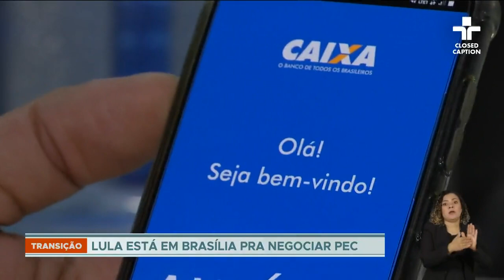Lula volta a Brasília para debater PEC e ministérios de seu governo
Depois de um período em São Paulo para se recuperar de uma cirurgia na garganta, o presidente Luiz Inácio Lula da Silva (PT) está em Brasília para retomar os trabalhos com a equipe de transição.

Lula chegou ontem a noite em Brasília, onde deve ficar até sexta-feira (2). A aprovação da PEC que prevê o pagamento do Bolsa Família é o principal assunto que Lula deve tratar. Ele vai se encontrar novamente com os presidentes do Senado, Rodrigo Pacheco, e da Câmara, Arthur Lira, além de lideranças de partidos e bancadas, na tentativa de viabilizar o início da tramitação do projeto.

A apresentação do texto já foi adiada mais de uma vez por falta de acordo entre líderes na Câmara e no Senado. Os principais pontos de discordância são o prazo de vigência e o valor que ficaria fora do teto de gastos.